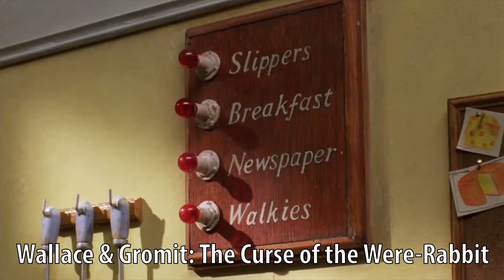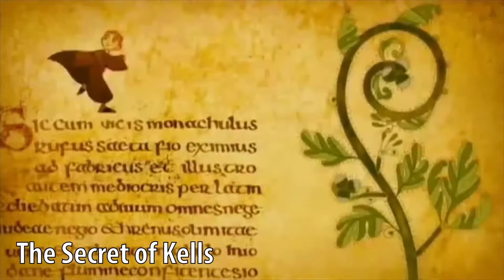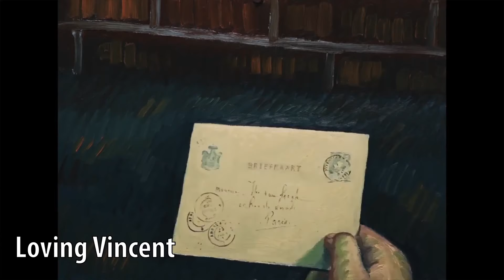OSCAR - Best Animated Feature [Nominee, Winner] (2002-2018 Oscars)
The Academy Award for Best Animated Feature was first handed out in 2002 for films made in 2001. Here is a look back at all the nominees and winners so far.

The Academy Awards are given each year by the Academy of Motion Picture Arts and Sciences (AMPAS or the Academy) for the best films and achievements of the previous year. The Academy Award for Best Animated Feature is given each year for animated films. An animated feature is defined by the Academy as a film with a running time of more than 40 minutes in which characters' performances are created using a frame-by-frame technique, a significant number of the major characters are animated, and animation figures in no less than 75 percent of the running time.